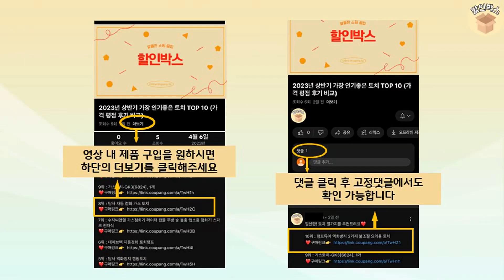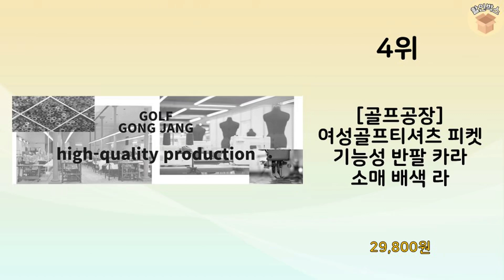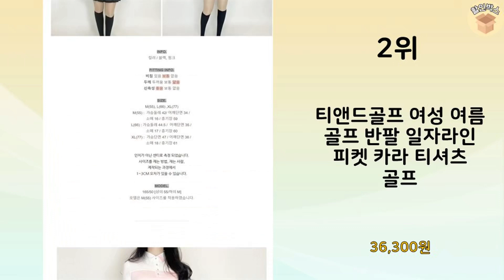2024년 가장 많이 판매 된 여성골프웨어 인기 TOP 10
2024년 불티나게 팔린 여성골프웨어 TOP 10을 소개해드립니다.

10위 : 카키브라운 여성 골프 반바지 4부 밴딩 스판 여자 골프웨어 빅사

9위 : 여성 골프 치마 플리츠 주름 큐롯 스커트 치마바지 여자 골프웨어

8위 : 여성 골프 티셔츠 반팔 니트 카라넥 여자 여름 골프웨어

7위 : 당일발송-무료배송  6차재입고 !! 미우 엠버 여성골프 귀걸

6위 : BMU UB-87 꼬방 뒷 부분 밴딩 9부 통 일자 네이비 레드

5위 : 여성 골프 바지 몸매 보정 썸머 매직 부츠컷 팬츠 빅사이즈 밴딩

4위 : [골프공장] 여성골프티셔츠 피켓 기능성 반팔 카라 소매 배색 라

3위 : 여성골프웨어 여름 브이넥 아노락 우븐반팔 골프티셔츠 로로얼로이

2위 : 티앤드골프 여성 여름 골프 반팔 일자라인 피켓 카라 티셔츠 골프

1위 : 여성 골프웨어 여자 골프 바지 고탄력 스판 봄 여름 골프의류 골

 감사합니다